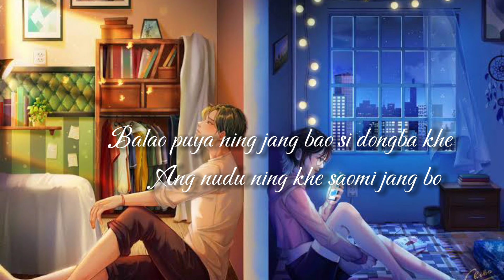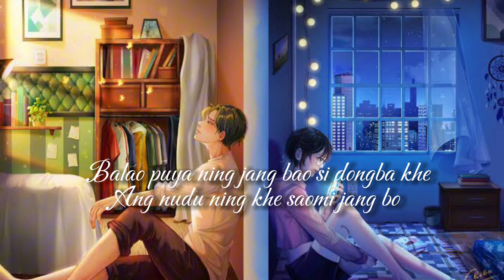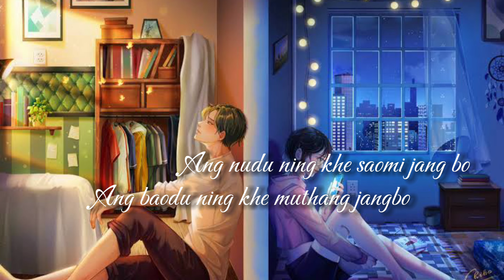|| Wainsodu Ang Ning khe || (Lyrics) Dimasa Official Music Video 2024.